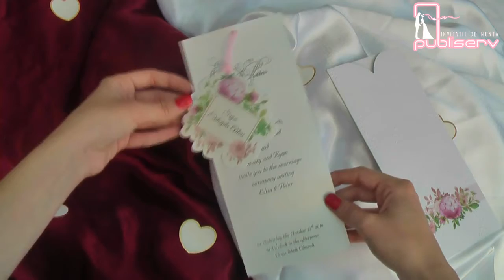invitatii de nunta, elegante, 158 code, wedding cards